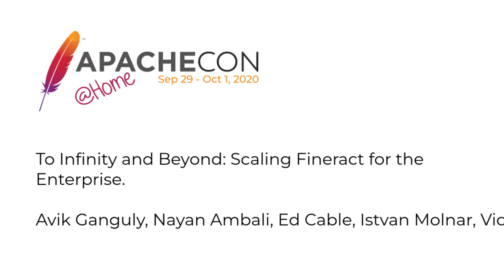To Infinity and Beyond: Scaling Fineract for the Enterprise.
Avik Ganguly, Nayan Ambali, Ed Cable, Istvan Molnar, Victor Romero

This panel discussion will showcase a number of institutions that have extended to Fineract to support different use cases at scale including lending, payments, wallets, and digital credit. They will discuss the platforms enhancements they made along with the DevOps strategies to help scale Fineract to reach millions. They will also explore the practical ways in which the community could achieve greater performance in the upstream Fineract codebase, the roadmap to achieve the same, and replicable tools the community can collaborate on to continually improve performance on both generations of Fineract.

Avik Ganguly:
Avik Ganguly is the founder of Fynarfin, a fintech company building scalable enterprise solutions on top of Apache Fineract. Avik is a Fintech specialist and open source evangelist who picked up his trade while working with Mifos, Conflux and Novopay.

Nayan Ambali:
Nayan is the Co-Founder and CEO of Finflux, a leading Mifos partner, whose cloud distribution built on top of the Fineract APIs is reaching more than several dozen financial institutions serving more than 3M clients and a portfolio greater than $2.5B USD.

Ed Cable:
Ed has been a part of the Mifos project since 2007 in its early days at Grameen Foundation. He oversaw the open source community, connecting its members worldwide with the tools, support, and engagement needed to build and use Mifos. Leading the growth of this burgeoning community, he saw the dedication and persistence of its members and decided to found COSM (now the Mifos Initiative) to unite their efforts and help them collectively fulfill the vision Grameen Foundation set out to achieve. Prior to this, he graduated from the Wharton School at the University of Pennsylvania where he led marketing for the nation’s largest student-run credit union and discovered his passion for technology-driven international development in their budding social entrepreneurship program. When he’s not watching over the Mifos community, he’s tending to another community of sorts, his mini-farmhouse of animals – chickens, bunnies, dogs, goats, cats, birds, and fish.

Istvan Molnar:
Istvan is Partner and Architect for DPC Consulting, an enterprise Java consultancy from Budapest, Hungary that has decades of experience implementing banking and real-time payment solutions at scale. Istvan has led the deployment of Mifos and Fineract at a bank in Germany as well as banks in SE Asia. Building off of the experience implementing real-time payment systems for Singapore and Hungary, Istvan has lead the design and architecture of Payment Hub EE, a powerful bridge and microservices workflow orchestration tool spearheaded by the Mifos Initiative, for integrating Fineract with real-time payment systems like Mojaloop.

Victor Romero:
Victor is a professional with more than 20 years of experience in the Information Technology sector, throughout which he has consolidated knowledge and forged technical and administrative skills focused on providing solutions, meeting national and international quality standards, focused mainly on the Financial sector. He has participated in Development, Operations, Management and Control areas, the experience in these areas gives him a broad vision to take strategic decisions that enhance the social and business objectives promoted by technology demanded by financial institutions, always acting with a high sense of professional ethical values. He co-founder of Fintecheando where we have been working with the Mifos Initiative using Fineract 1.x/CN for providing digital solutions for the Mexican financial institution which serve the population at an enterprise level.